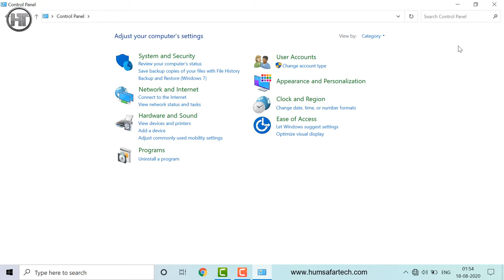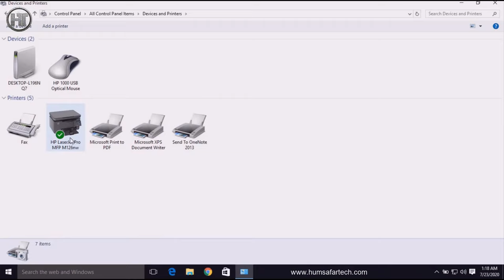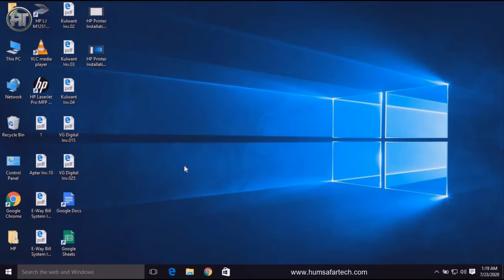How to Connect Printer Wirelessly to Computer | Printer ko wireless kaise banaye | Humsafar Tech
Friends in this video you will learn how to connect the printer to a computer or laptop wirelessly without wire.

दोस्तों इस वीडियो में आप सीखेंगे कि प्रिंटर को कंप्यूटर या लैपटॉप से बिना तार के वायरलेस तरीके से कैसे जोड़ना है।

Video Highlights:
00:00 Introduction
01:00 Printer ko wireless kaise banaye

Frequently Asked Questions:
hp printer wireless setup
how to connect printer to wifi
printer ko wireless kaise banaye
how to connect hp printer to wireless network